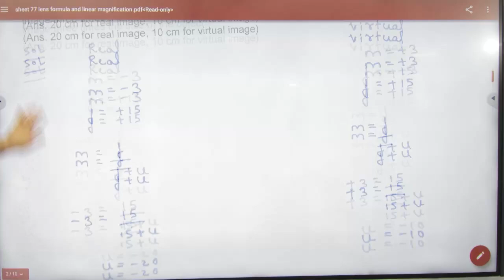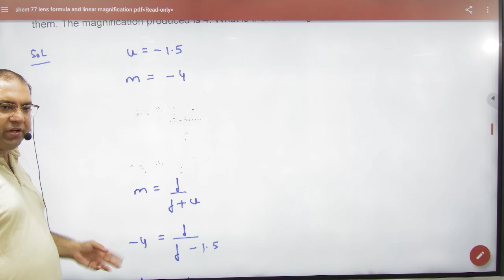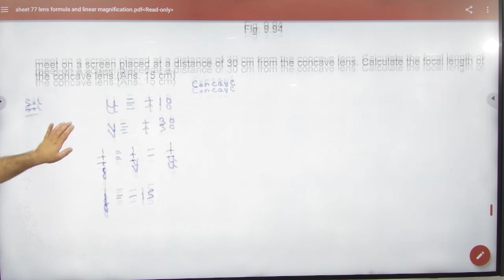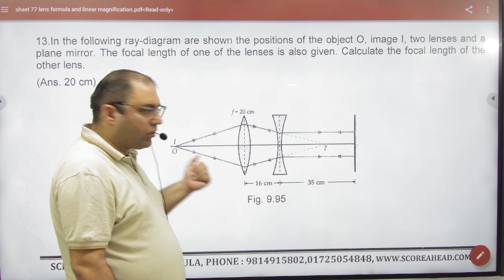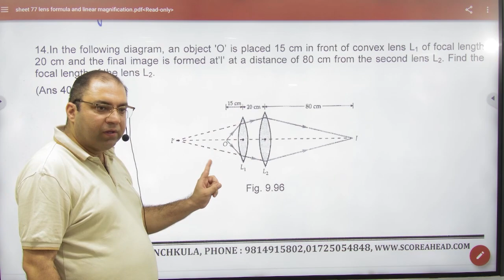7 Discussion sheet no 77 lens